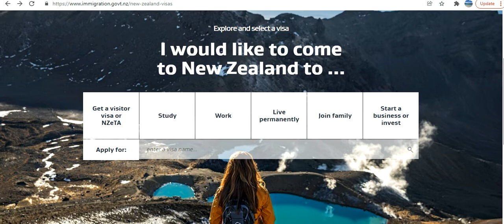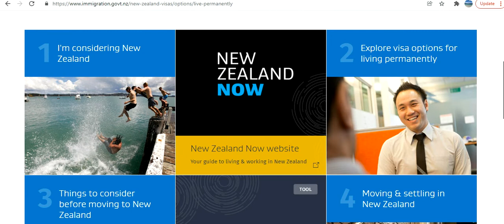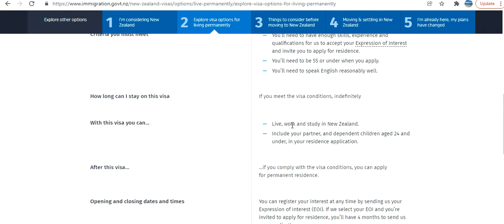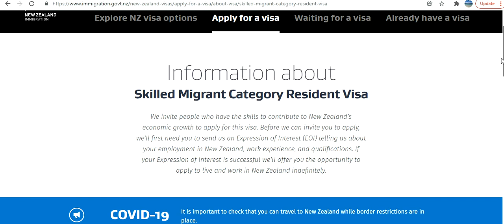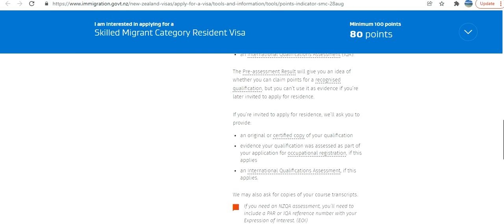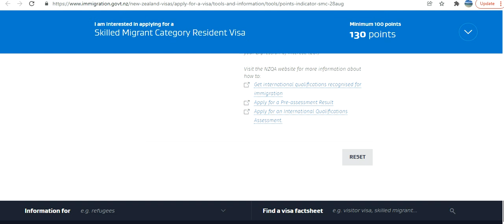How To Explore Your Visa Options To New Zealand Yourself Along With Skilled Permanent Residence Visa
Watch how to explore your own visa options for New Zealand along with Skilled Permanent Residence Visa. I have also shown you the points table and how it varies in each case